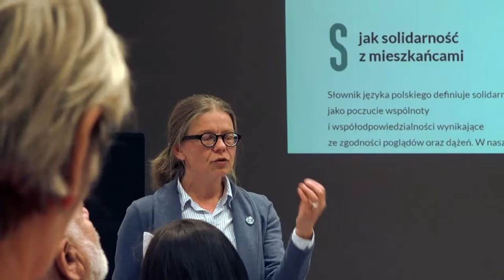Siła w rozmowie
Szanowna Mieszkanko, Szanowny Mieszkańcu Cieszyna